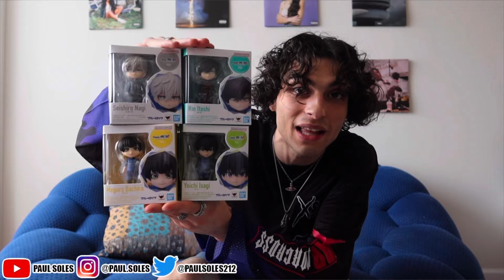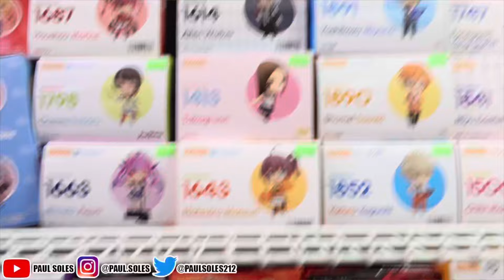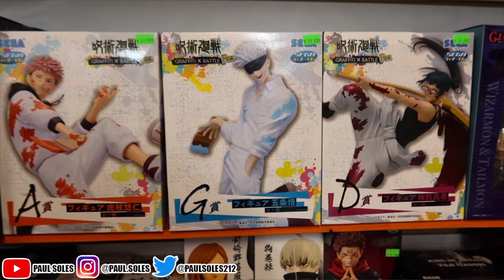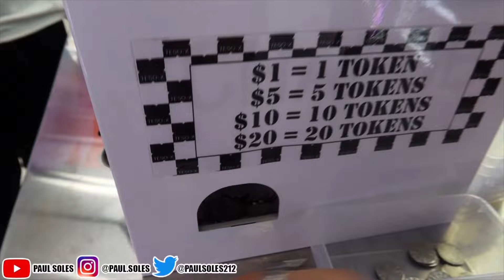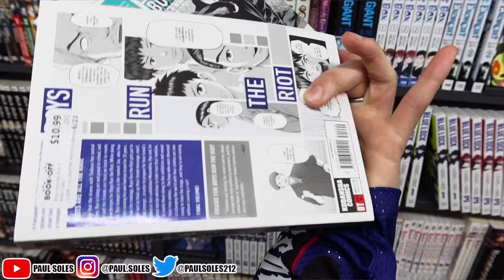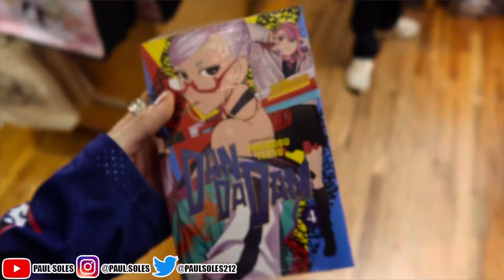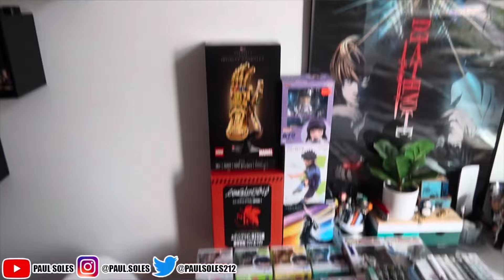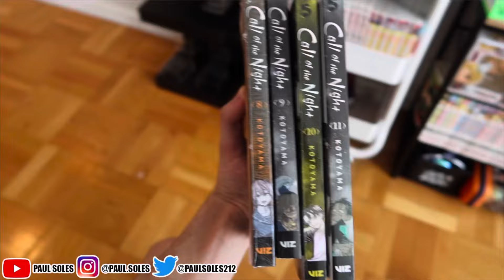GOING ON AN ANIME SHOPPING SPREE IN NYC FOR MY 21ST BIRTHDAY ‼️*1 hour vlog*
In this video we have an hour long vlog! I will be vlogging my entire 21st birthday! Me, My girlfriend and friends will be going around NYC to a bunch of manga/anime stores!